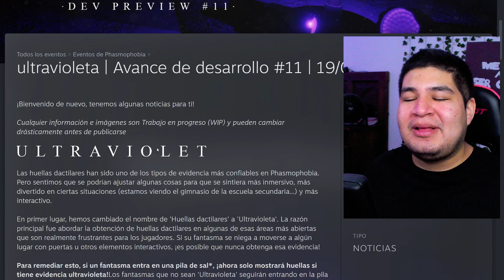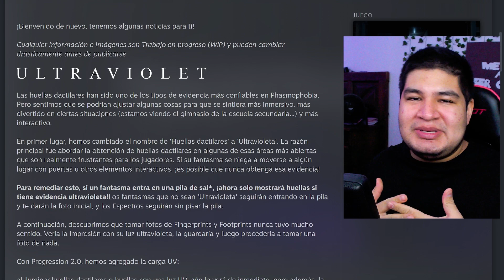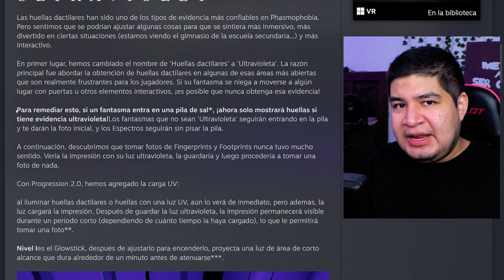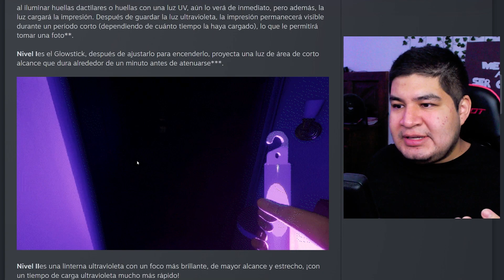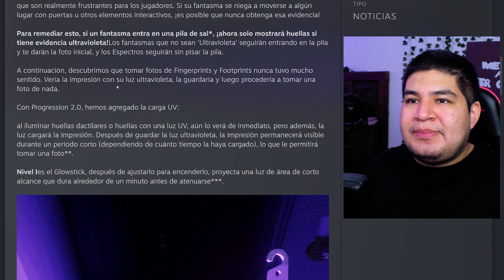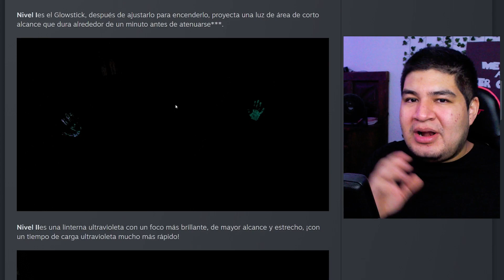REVELADO el NUEVO REWORK a las HUELLAS DACTILARES EN PHASMOPHOBIA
Timestamps:
(Pendientes)

Conviértete en MIEMBRO DEL CANAL de lvl 1 para acceder a la sección VIP del server de discord y en miembro de lvl 2 para poder acceder a estos videos ¡UN DÍA ANTES!